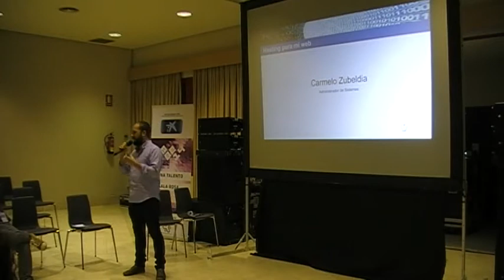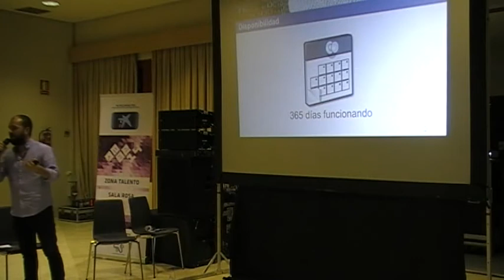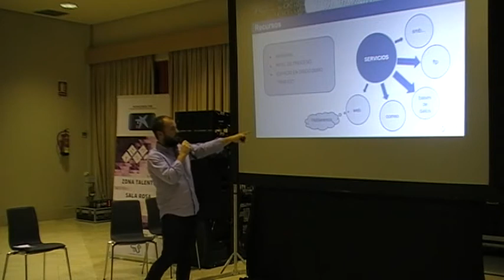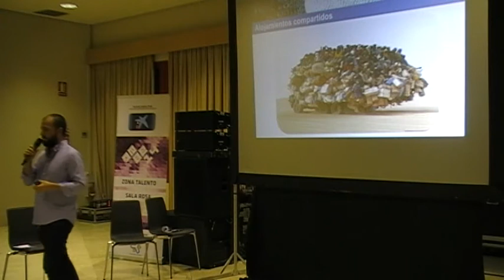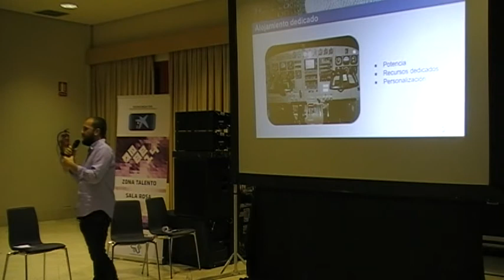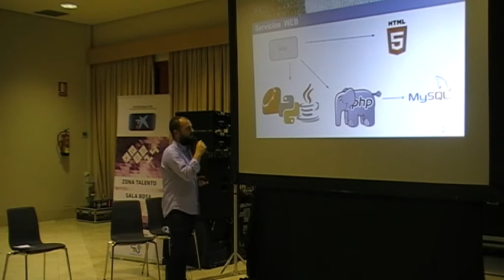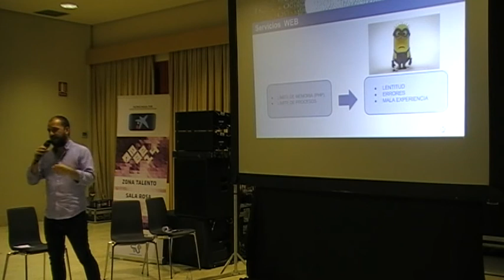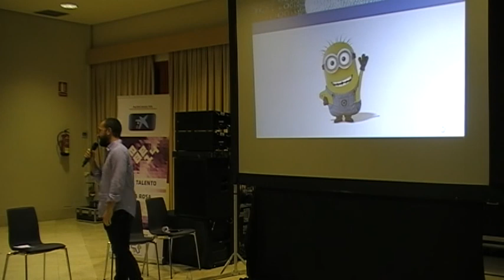¿Que tipo de hosting elegir para mi página web? EBE14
Carmelo es especialistga en sistemas Linux, su trabajo consiste en administrar servidores webs y crear entornos de trabajo seguros resolviendo cualquier tipo de incidencia en los sistemas.